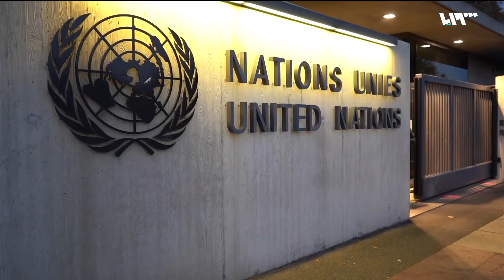اتفاق بين النظام والمعارضة خلف الكواليس في جنيف.. ما تفاصيله؟ | سوريا اليوم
تنطلق الجولةُ السادسة لاجتماعات اللجنة الدستورية، يقول بيدرسن أنا متفائلٌ، فالسادسةُ توافقيةٌ وستشرعُ في صياغة الدستور السوري، لكنَّ التضاربَ قائمٌ بين الوفود المشاركة، سيادةُ الدولة والقانون أمورٌ متفقٌ عليها ومفروغٌ منها، لكنَّ التفاصيلَ محطُ خلاف، عناوينُ أربعة ستُبحثُ في جولةٍ سادسة تأتي في ظل متغيراتٍ سياسيةٍ وميدانية كثيرة.
تقديم: وسيم الأحمد
إعداد: عبد القادر ضويحي – بشر أحمد
الضيوف:
بشر أحمد - موفد تلفزيون سوريا – جنيف
مازن غريبة - عضو اللجنة الدستورية عن وفد المجتمع المدني – جنيف